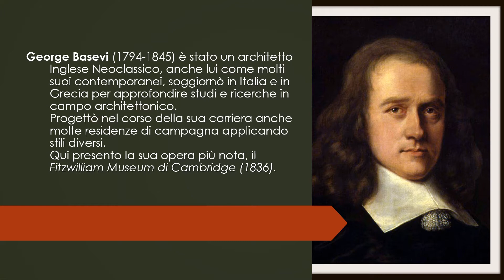GEORGE BASEVI ARCHITETTO (1794-1845)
Il Museo FITZWILLIAM di Cambridge (1836).